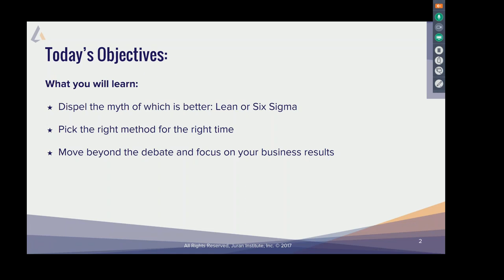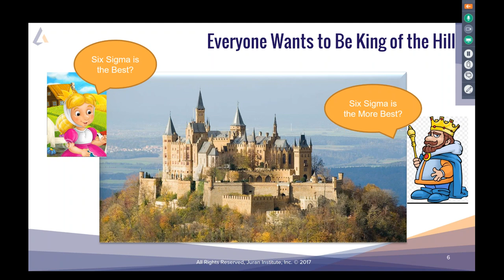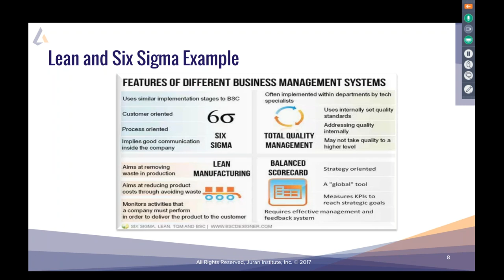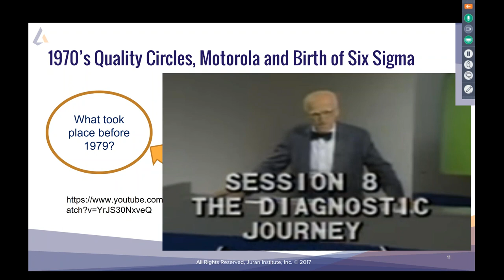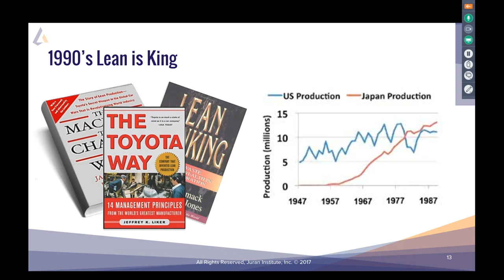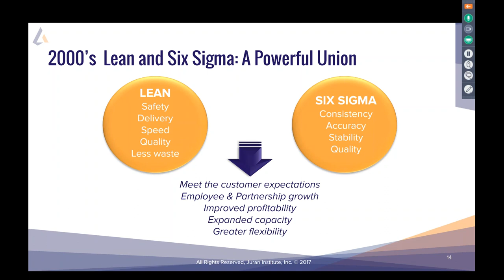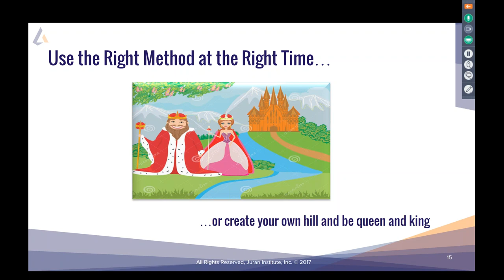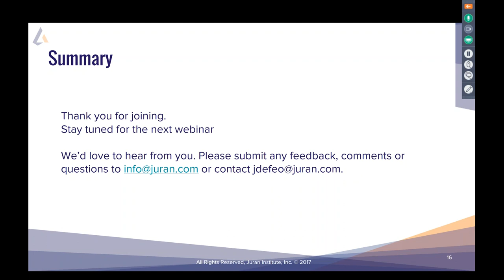How To Think About Lean vs Six Sigma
Most people think you have to do one or the other: Lean OR Six Sigma - this isn’t the case. You simply cannot have one without the other, and you wouldn’t want to either. Tune in to this month’s webinar to hear Juran CEO, Dr. Joseph A. DeFeo’s expertise of Lean and Six Sigma. He will explain the importance of knowing the difference between Lean and Six Sigma, knowing why all organizations need both, and how to start the journey to success. Whether you are new to the improvement game or an expert leader in continuous improvement - you are going to want to tune in to hear tips, tricks and first hand experience from CEO, Dr. Joseph A. DeFeo.